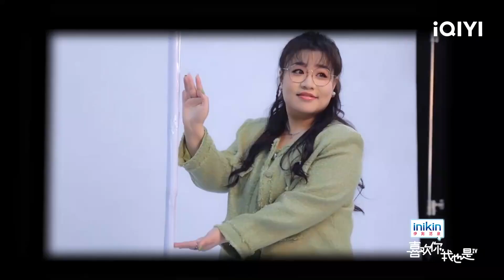抢先看：蒋诗萌活泼造型侧拍 喜剧人DNA藏不住|喜欢你我也是4 EP1| Yes, I Do season 4 | iQIYI综艺